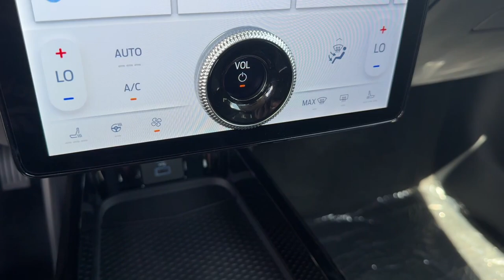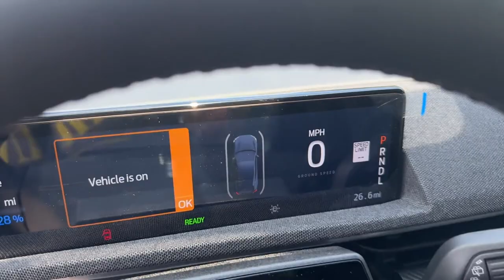2024 Ford Mustang Mach-E Premium Lakeland, Bartow, Poinciana, Kissimmee, Lake Wales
2024 Ford Mustang Mach-E Premium 3FMTK3R76RMA10594 Video

This 2024 Ford Mustang Mach-E Premium is full of phenomenal features such as: